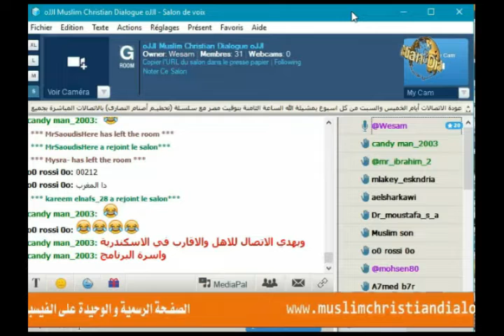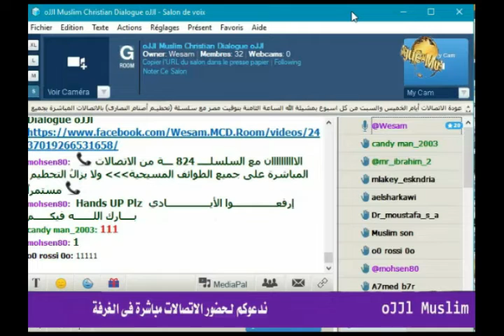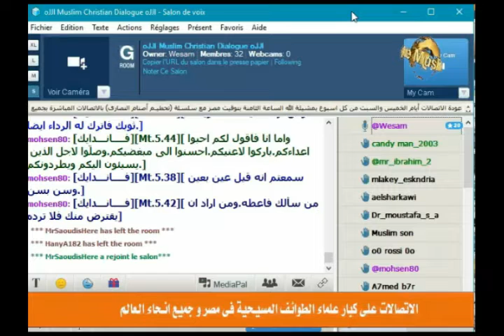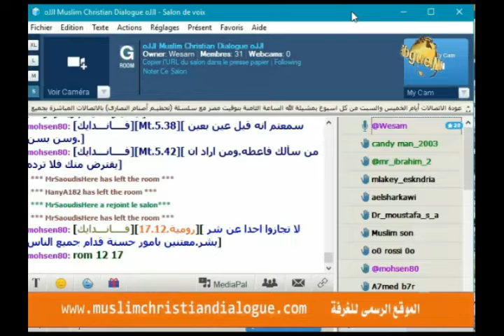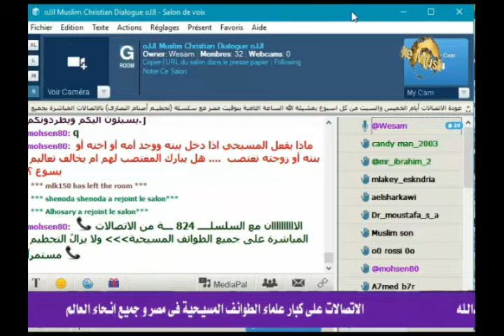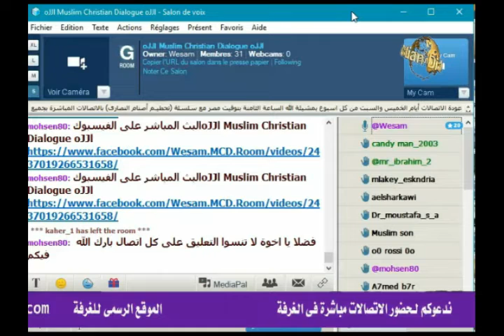اتصال الشيخ وسام على الاستاذة مريم من مدرسة المسيح اتكسفت واتهربت من السؤال